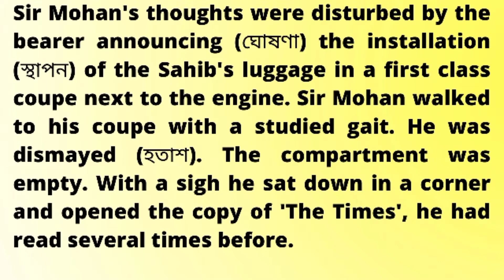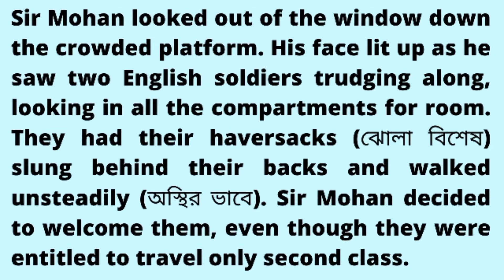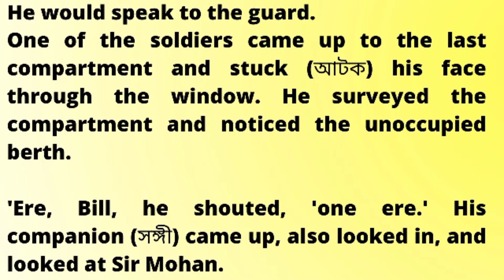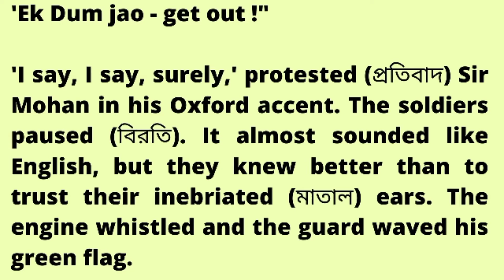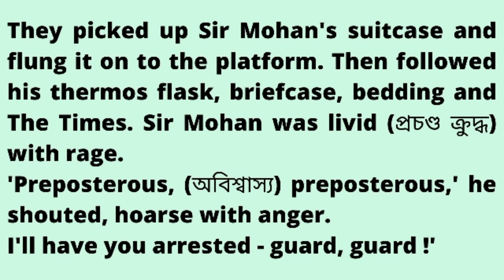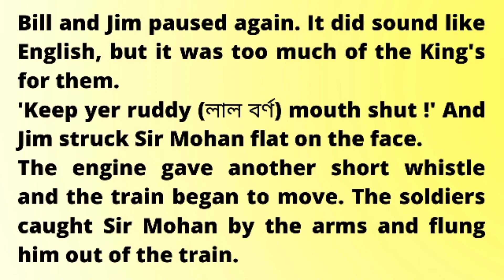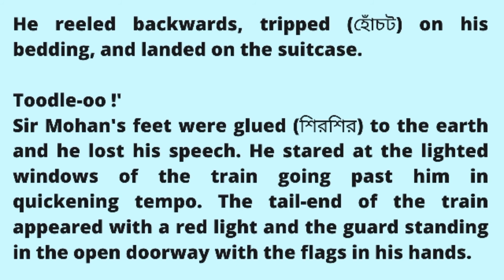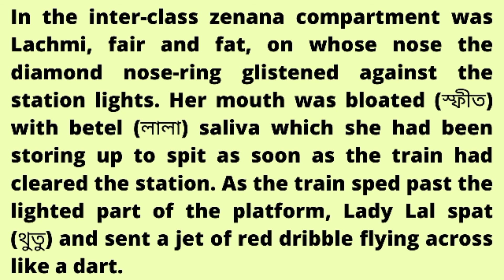KARMA || KHUSHWANT SINGH || DETAILS DISCUSSION WITH WORD NOTES || PART 5 || বাংলায় লেকচার